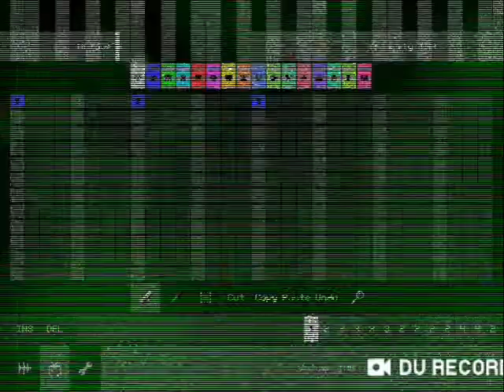Gumball Crying Sparta Remix In 8Bit